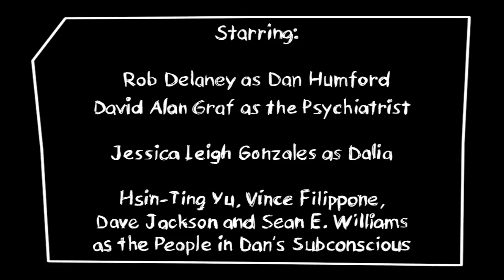Coma, Period - Ep. 8 "Push Button"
Push de button!